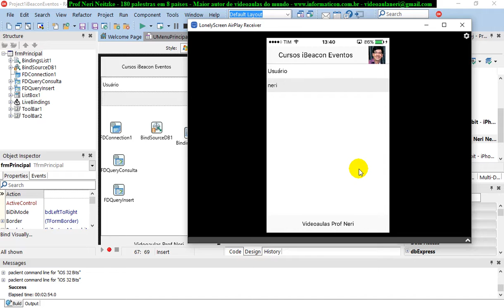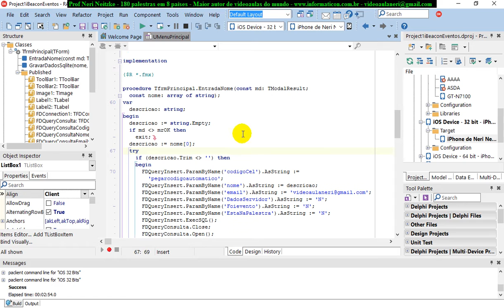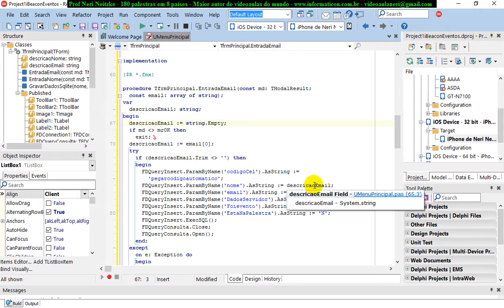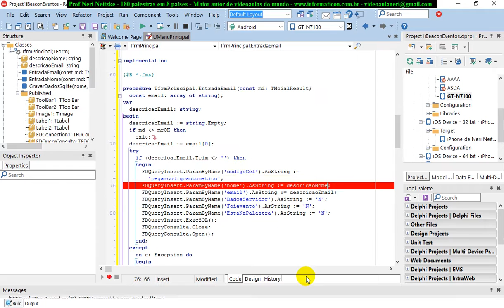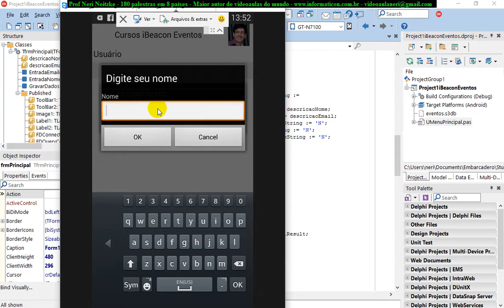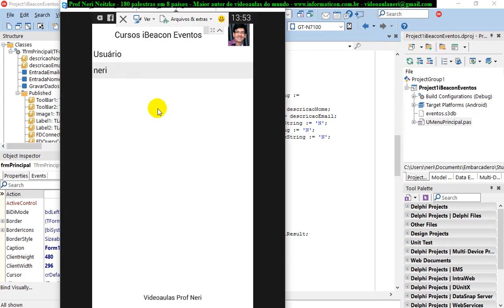aula 6853 IoT IBeacon Eventos cadastrando nome e email com InputQuery SQLite e testando no Android